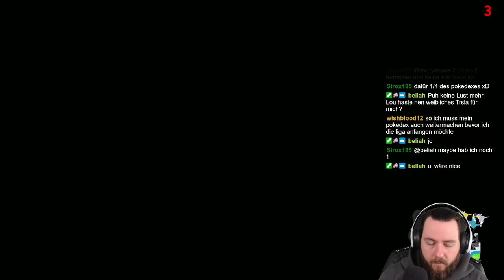Let´s Play POKEMON PURPUR #3 [Deutsch]